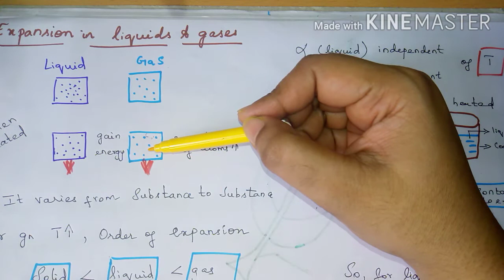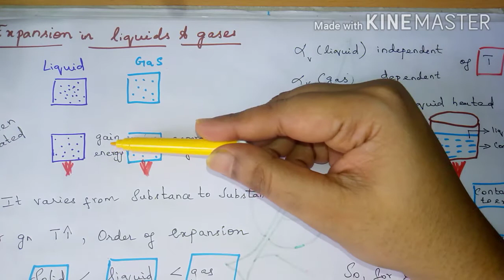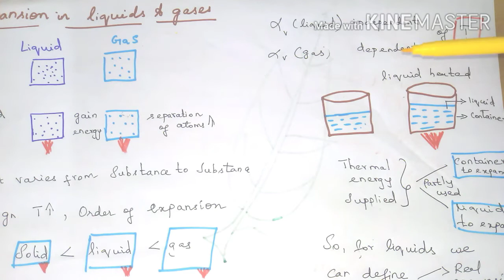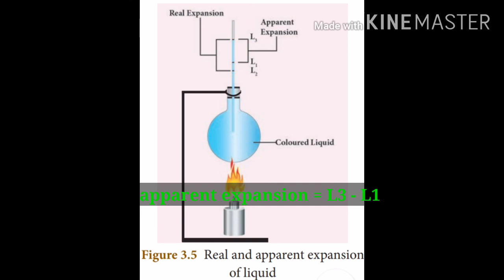Tn 10th science|Expansion in liquids and gases in tamil|Samacheer|unit 3 thermal physics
In this video discussion is made on expansion in liquids and gases.It also explains what is real and apparent expansion of liquids and also an experimental procedure to measure real and apparently expansion of liquids.

Sankar's Physics Tutorials

In this channel the videos published are based onTamilnadu Samacheer kalvi  syllabus

10th science laws of motion

10th science optics

10th science Thermal Physics